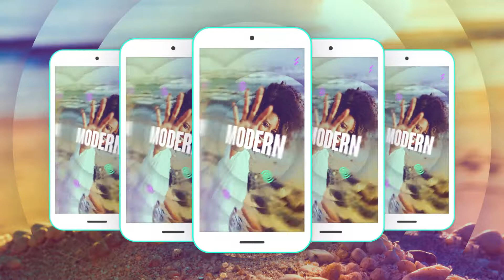Creative Intro | After Effects project | Videohive template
Creative Intro is a stylish After Effects Template. It’s very easy to customize just drag and drop your images or video, edit text, change colors and render. The project available in two versions – widescreen (3840×2160) and vertical (2160×3840). This template is well suited for intro, opener, special event promotion, social media video, travelling slideshow and many more. Create your bright, eye-catching video using this new template!

Main features:

9 media placeholders;
8 text placeholders;
1 logo placeholder;
Supported version AE: CC 2017 and above;
No plug-ins required;
4K Resolution: 3840×2160, 2160×3840
Works with Photo and Video;
Color Control;
Universal Expressions;
Images and music used in the preview are not included.